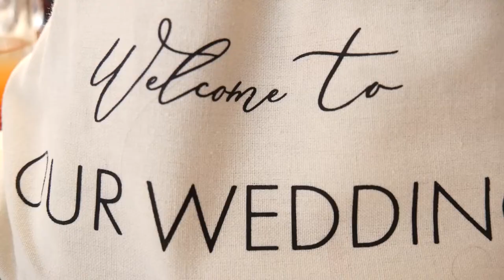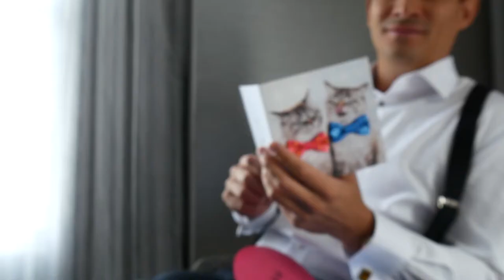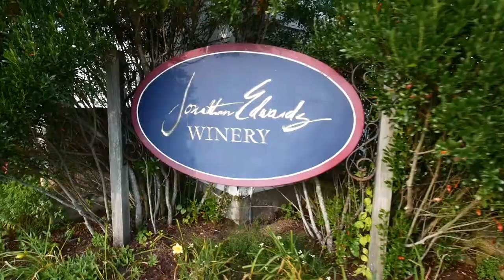Sara + Jerry // Highlights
It was an unforgettable day for Sara and Jerry as hundreds of their friends and family joined them for first day as husband and wife.  They were married at St. Mary's Church in Stonington, CT and had their reception at Jonathan Edwards Winery in North Stonington.  Guests danced the night away to the sounds of Clockwork Boston.  Here are the highlights from their day.